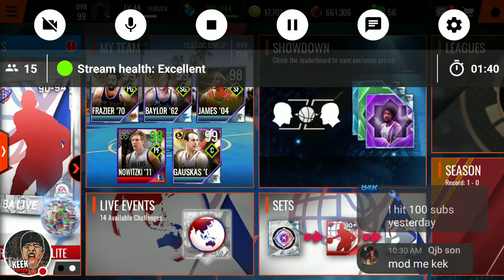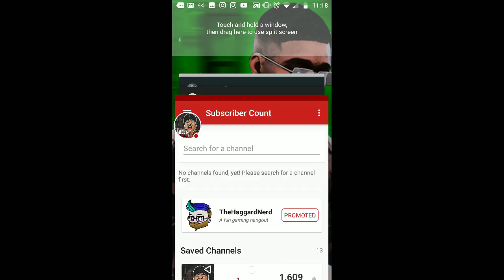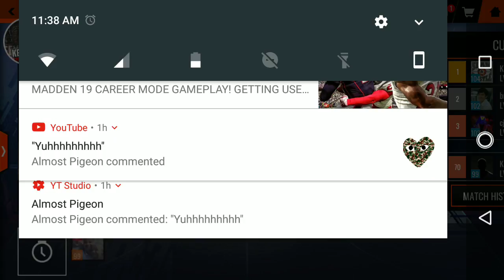TRYING NOT TO LOSE MY MIND GRINDING FOR 100 JORDAN